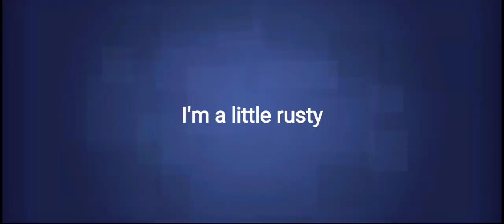finally after a long time of waiting and grinding I finally got it (Void) gun